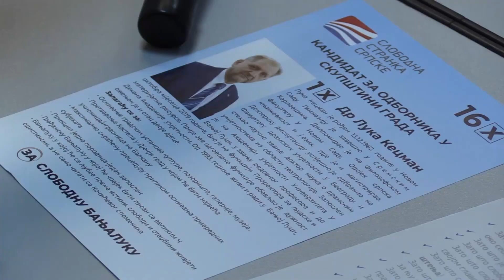Banja Luka- Kecman: Slobodna stranka Srpske se zalaže za formiranje ustanova kulture 11.11.2020.